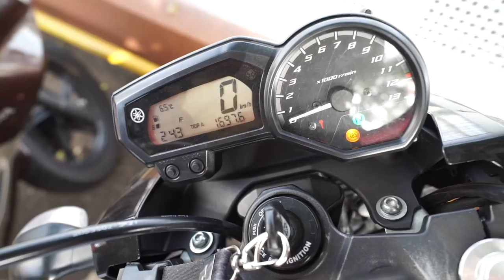COBREI MEU CAPACETE PARA O EX DONO DA MT 09